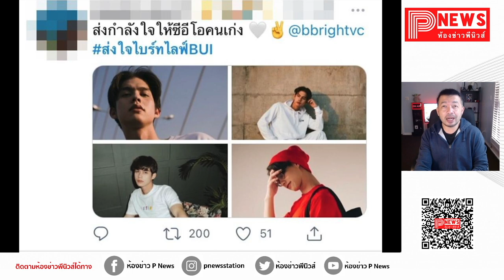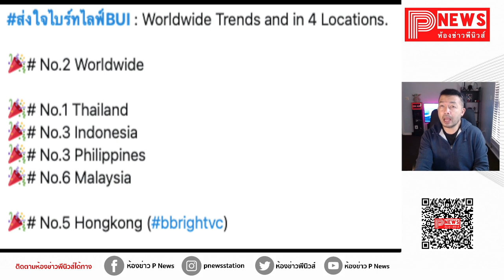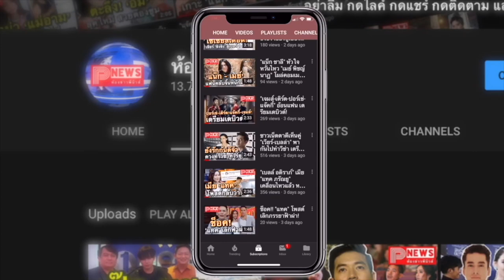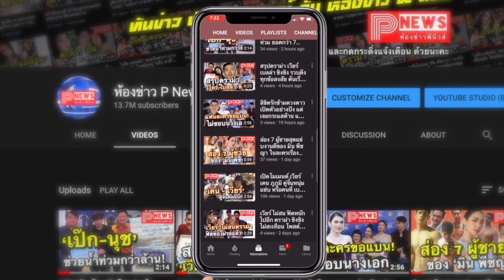ห้องข่าวพีนิวส์ | "ไบร์ท วชิรวิชญ์ "วิทยากรสุดฮอต! ร่วมถ่ายทอดความรู้สู่รุ่นน้อง ในนามเจ้าของธุรกิจ